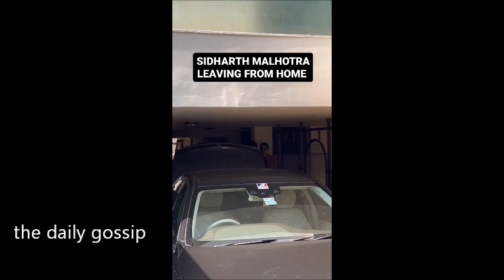'Bride' Kiara Advani Reached Jaisalmer With Designer Manish Malhotra For Her Wedding